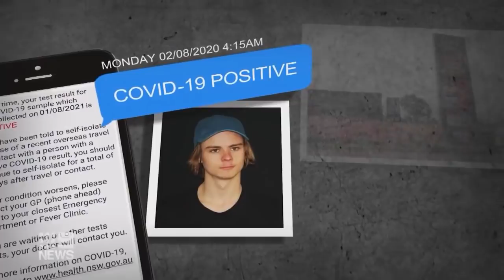Tradie faces court after allegedly faking COVID-19 test | Coronavirus | 9 News Australia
A young tradesman has faced court, accused of faking a positive COVID-19 test to avoid work in Newcastle during lockdown.